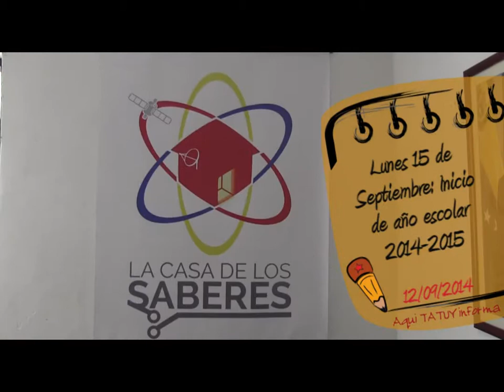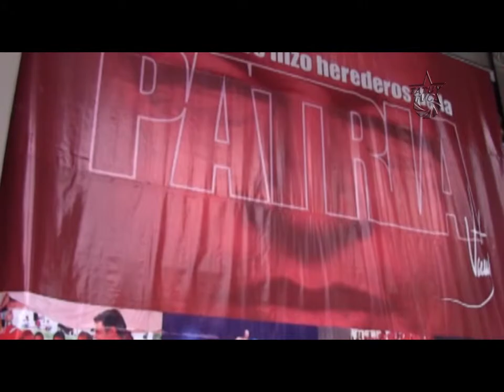Lunes 15 de Septiembre: inicio de año escolar 2014-2015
El Gobernador Alexis Ramírez y la licenciada Olga Escalona Autoridad única de la Zona Educativa del Estado Mérida ofrecieron declaraciones sobre el inicio de actividades escolar año 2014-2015. También anunciaron importantes avances en materia de infraestructura, salud, ciencia y tecnología que beneficiarán a niñas, niños y adolescentes merideños.